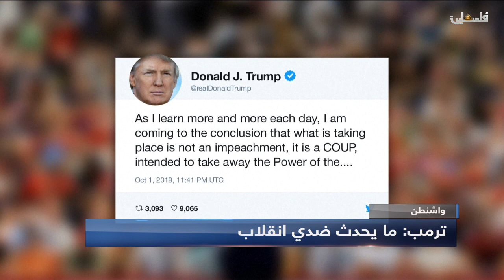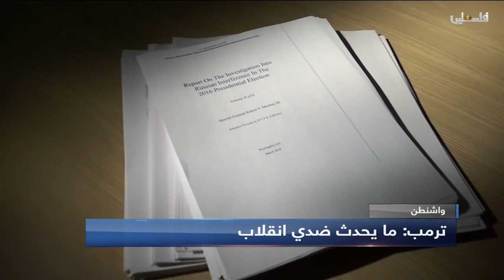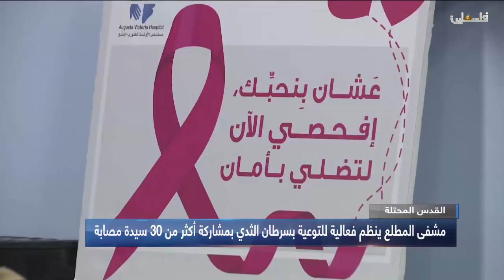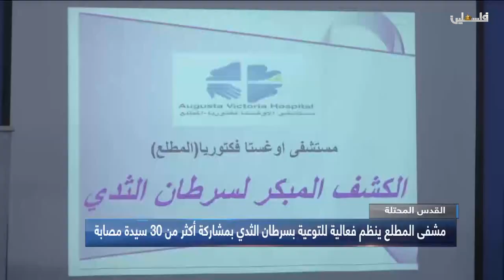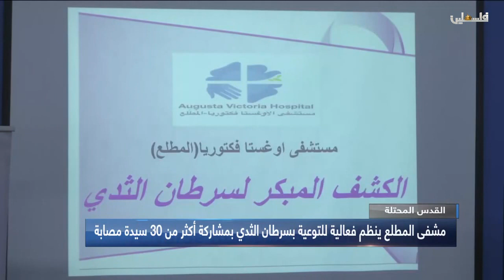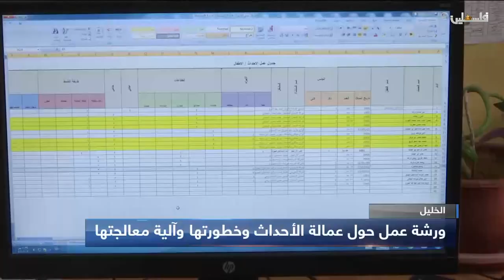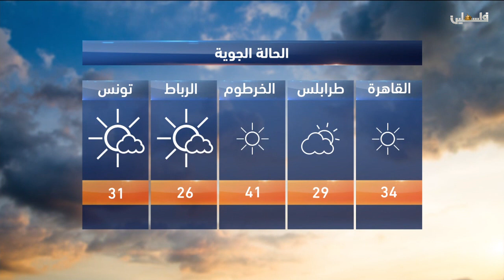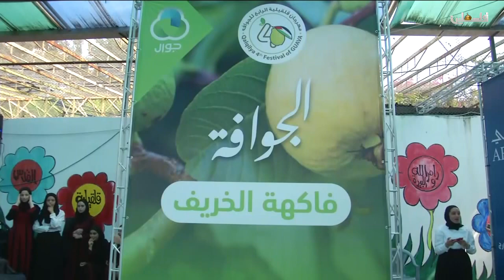نشرة اخبار التاسعة من تلفزيون فلسطين 2019/10/2